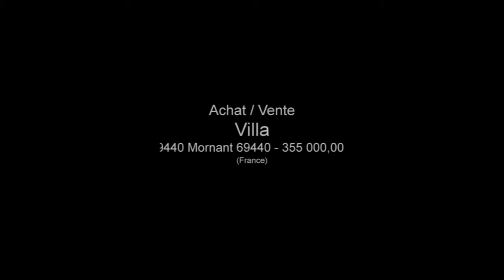69440 Mornant 69440 Villa Garage Terrasse 2 bois - Terrain 5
France Achat / Vente Villa 69440 Mornant 69440 Lumineux Rénové Charme Sûr plain-pied Accessible aux fauteuils roulants Traditionnel Cheminée Garage Terrasse 2 bois - Terrain 537 m² Villa Surface habitable 124 m² - Chambres 3 - Bureau 1 - Cuisine nue - Salle de séjour 1 - Salle de bain 1 - les niveaux Plain pied 355 000,00 € Maison Standard  Rhône Rhône-Alpes 69440 SARL CFCJ

Chauffage par cheminée bois en brique réfractaire plus radiateurs radiants électrique.